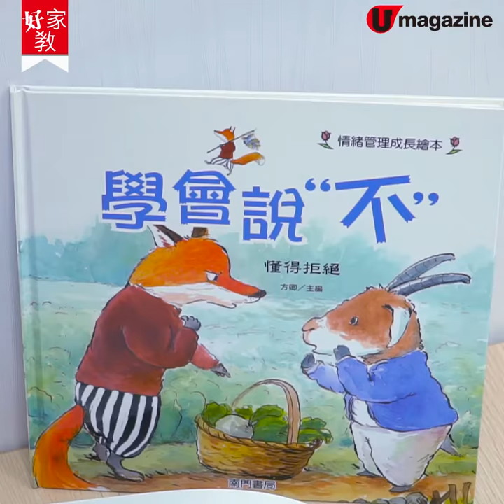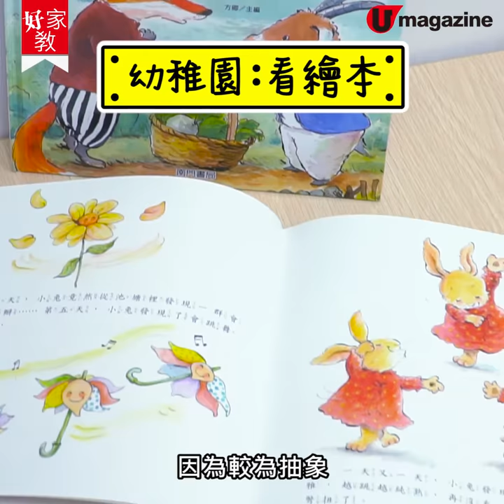【好家教】孩子常鬧着要買玩具點算？5招KO唔再扭計秘訣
「媽咪，我想買呢個機械人！（尋日唔係已經買咗啦！又買！）今次果款唔同尋日！好啦. 」相信不少家長都遇過類似的情況，如果小朋友每次看到心儀玩具，都嚷着要買，家長該如何應付？每次都不滿足小朋友的慾望，會否影響孩子的成長發展，以至親子關係？如何讓小朋友懂得處理購物慾、掌握金錢的概念？今次請來香港童協義務顧問註冊社工黃嘉慧（Cherry）的分享。
全方位緊貼《U Magazine》社交平台